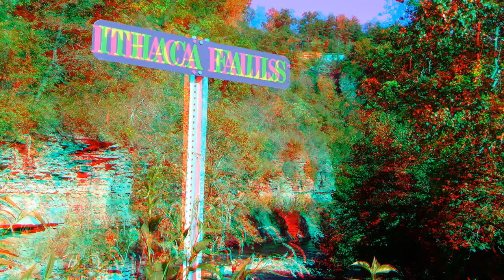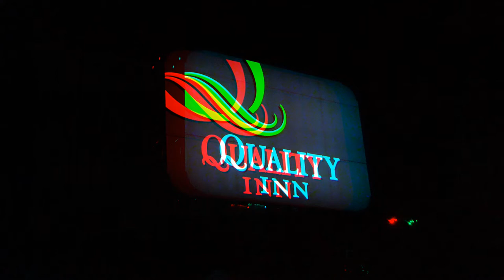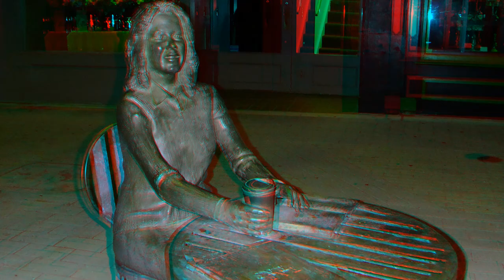ANAGLYPH 3D ITHACA, NEW YORK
Ithaca Falls / Cornell University / Suspension Bridge / Ithaca Commons / Quality Inn. October, 2017. Video and photos. Watch it in Anaglyph 3D using Red-Cyan 3D glasses.